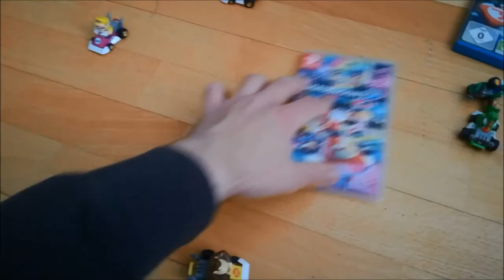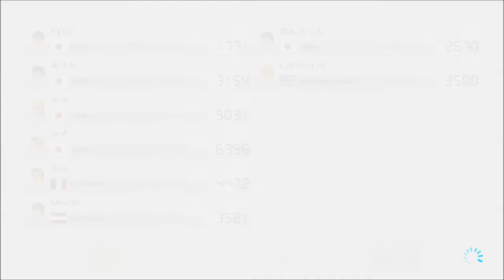Mario Kart 8 Deluxe #30 (german): In-jedes-Hindernis-Fahr-Challenge! :D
Im Titel kann man es ja schon irgendwie herauslesen - heute spielen wir die Challenge mit dem besten Namen! xD Ich versuche, in jedes Hindernis reinzufahren. Sei es eine Bananenschale oder irgend ein Ding auf der Strecke... naja, ihr sehts ja eh! xD